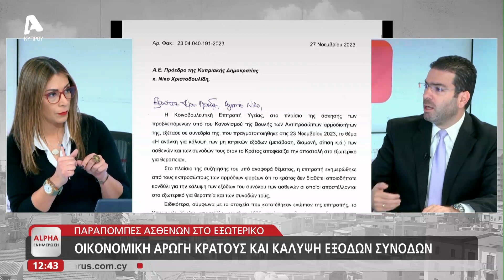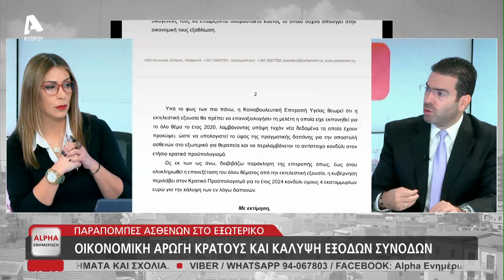Ο Ευθύμιος Δίπλαρος για θέματα υγείας και τις επικείμενες εκλογές | AlphaNews Live